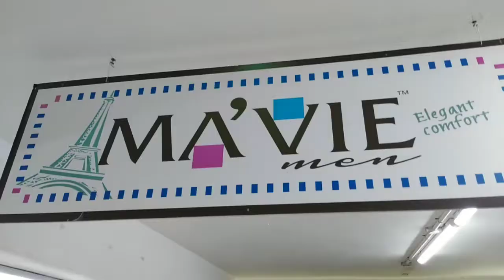Vlog4 Himachal Pradesh State Flower .राजकीय फूल गुलाबी बुरुंश. 🤔लंगूर monkey.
8 secrets to grow your YouTube channel